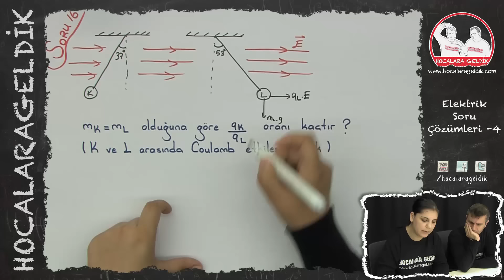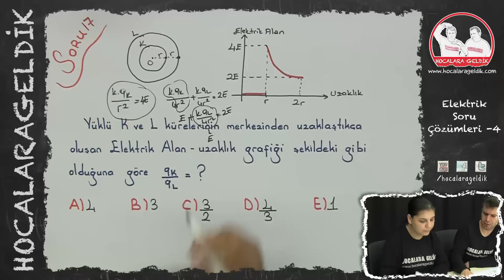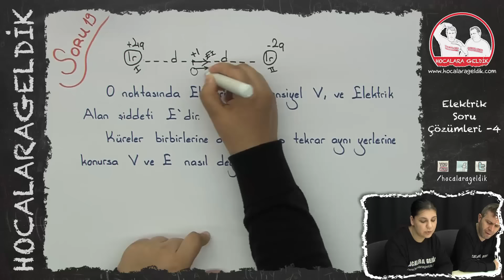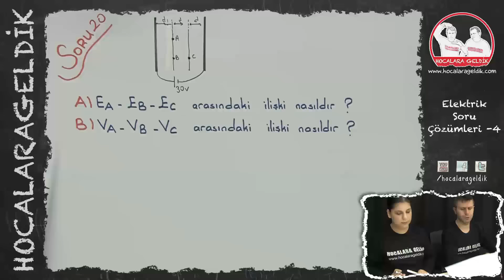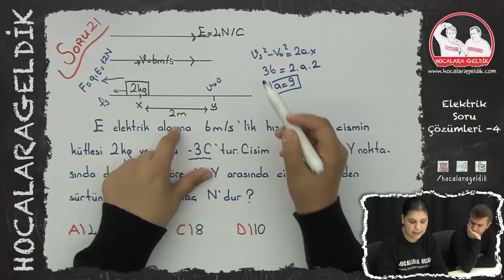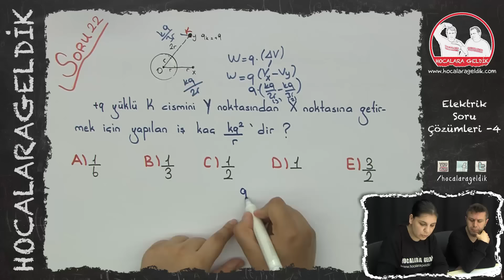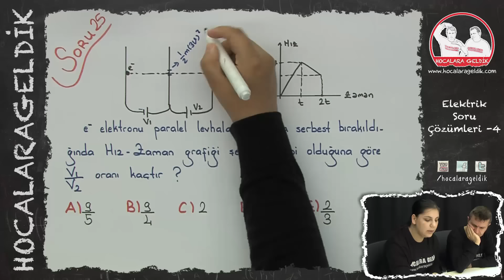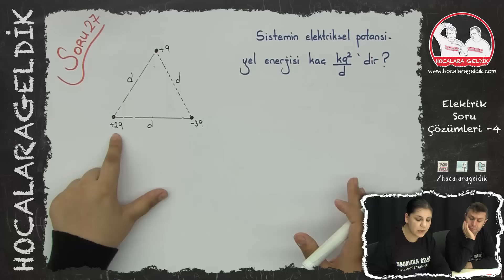Elektrik Soru Çözümleri -4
ELEKTRİK - LYS FİZİK SORU ÇÖZÜMLERİ